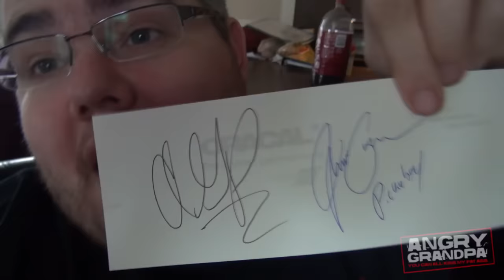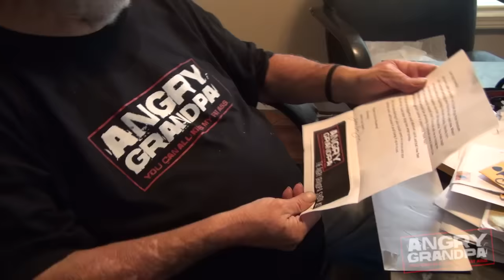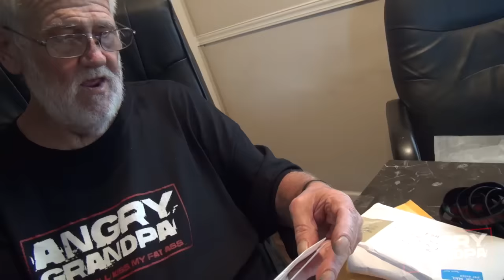GRANDPA'S GOT A GUN? (Mail Bag #19)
This week, Grandpa calls his fans, and one of them sends more than Pickleboy bargained for..